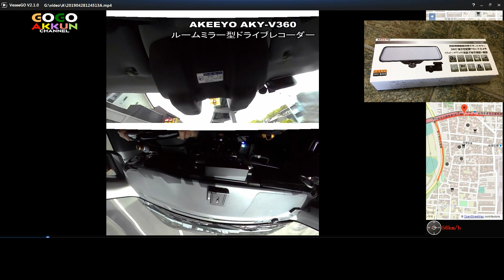ハスラーに全方位ドラレコを付けて走ってみた♪ ～AKEEYO AKY-V360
【AKY-V360 参考リンク】
※この商品リンクはアマゾンアソシエイトを使用しています。
     ※よかったら覗いてやってください。。。